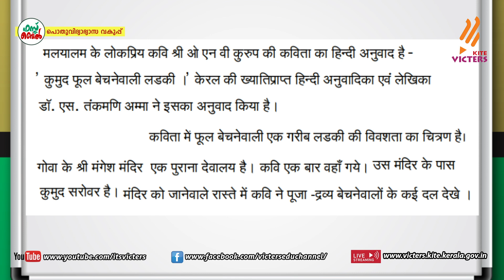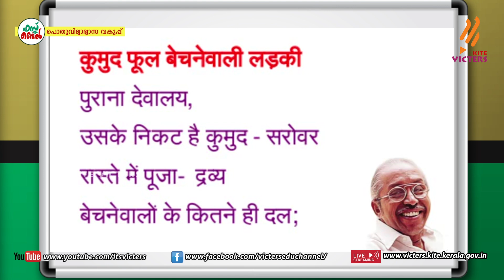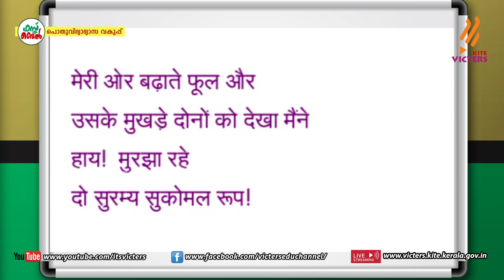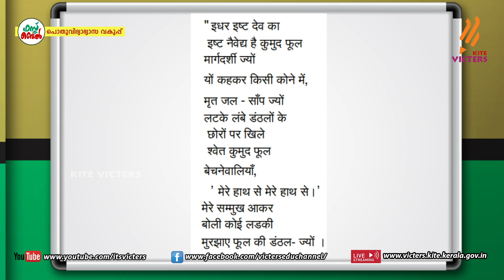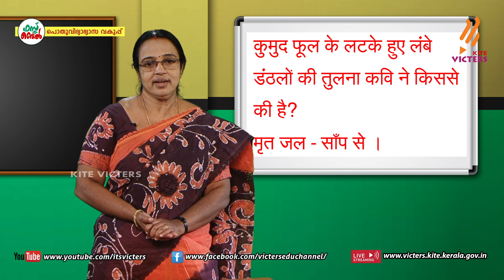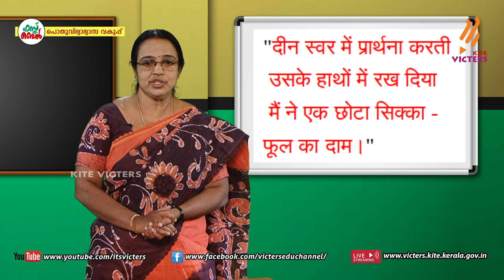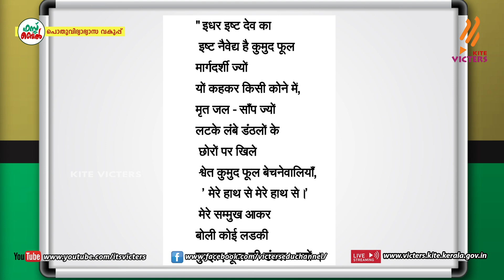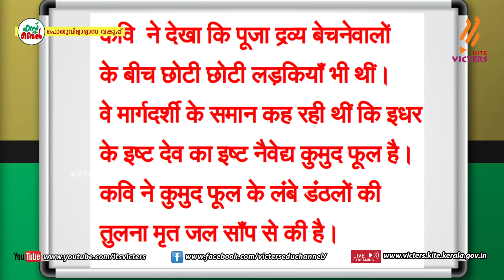KITE VICTERS Plus Two Hindi Class 32 (First Bell-ഫസ്റ്റ് ബെല്‍)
സംസ്ഥാനത്തെ സ്‌കൂൾ കുട്ടികൾക്ക് സാങ്കേതിക സൗകര്യങ്ങൾ പ്രയോജനപ്പെടുത്തിക്കൊണ്ടു കൈറ്റ് വിക്ടേഴ്സ് ചാനല്‍ സംപ്രേഷണം ചെയ്ത Plus Two Hindi Class 32 (First Bell-ഫസ്റ്റ് ബെല്‍) First Bell.more page’s face book Instagram you tube web @itsvicters